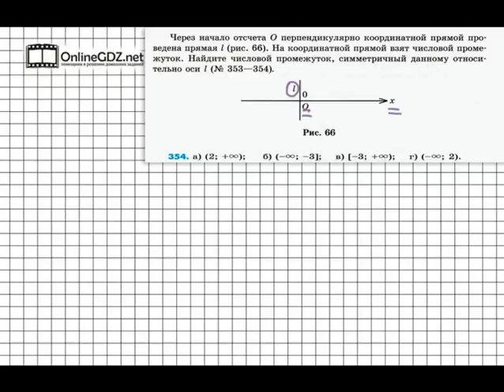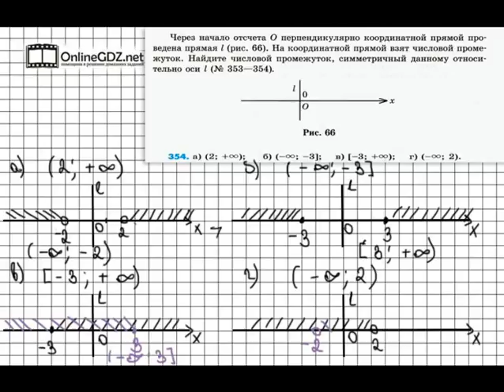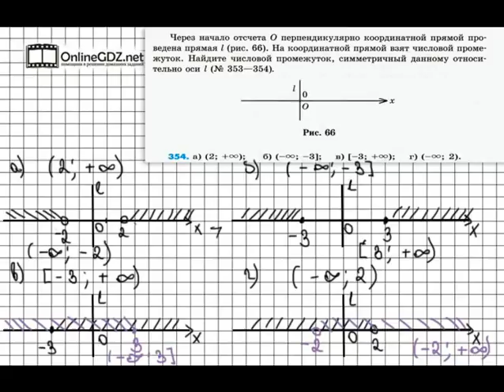Задание № 354 – Математика 6 класс (Зубарева, Мордкович)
В задании 354 вам придется совместить свои знания, полученный при изучении предыдущего параграфа о осевой симметрии, и новые знания о числовых промежутках. Чтобы сделать это задание без ошибок, воспользуйтесь нашим видео с решением.